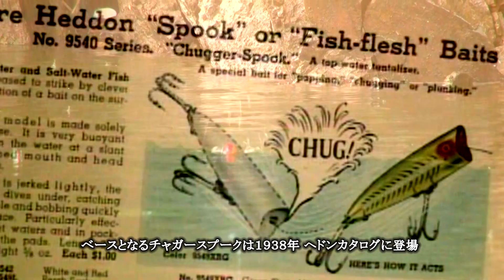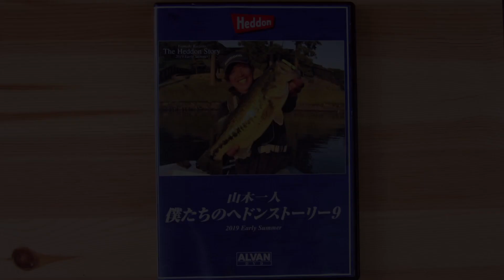ALVAN プリスポーンの芦ノ湖 山木一人へドン「タイニーチャガー」でグッドサイズバスキャッチ。このプラグへの想いや機能、ストーリー、ポイント状況を実釣解説。ALVANTVチャンネル登録お願いします。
ALVAN DVD「僕たちのヘドンストーリー山木 一人 タイニーチャガー」篇をリメイク編集。5月初旬プリスポーンの芦ノ湖を舞台に「タイニーチャガー」でグッドサイズバスをキャッチ。ヒットのアップシーンからランディングに至るプロセス。このプラグの機能やストーリー。そしてポイントの解説を実釣解明。